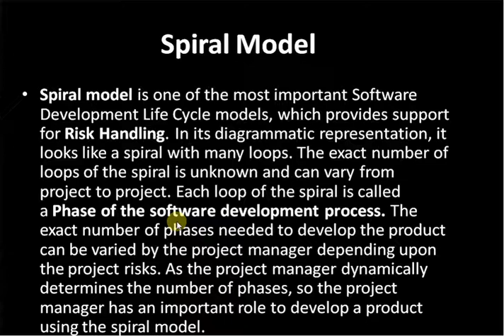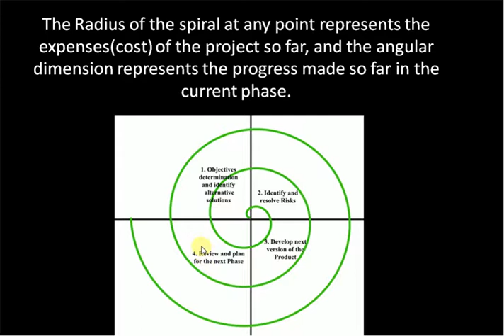Mastering the Spiral Model: A Comprehensive Guide to Iterative Software Development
Spiral Model in Software Engineering | SDLC
Title: Understanding the Spiral Model in Software Engineering

Description:

In this video, we'll be exploring the Spiral Model, a popular iterative software development process that emphasizes risk management and flexibility. We'll start by discussing the basics of the model, including its four main phases: planning, risk analysis, engineering, and evaluation. We'll then dive deeper into each phase, examining its goals, activities, and deliverables.

Throughout the video, we'll provide examples and case studies to help you better understand how the Spiral Model works in practice. We'll also discuss the advantages and disadvantages of using this model, and compare it to other software development methodologies like Waterfall and Agile.

Whether you're a software engineer, project manager, or just curious about the different approaches to software development, this video is for you. By the end of the video, you'll have a solid understanding of the Spiral Model and its role in modern software engineering.
Software Engineering
Iterative Development
Risk Management
Flexibility
Software Development Methodologies
Planning
Risk Analysis
Engineering
Evaluation
Agile
Waterfall
SDLC (Software Development Life Cycle)
Process Model
Software Design Patterns